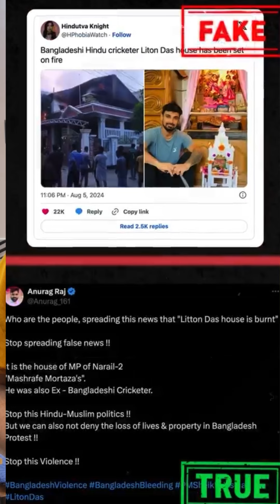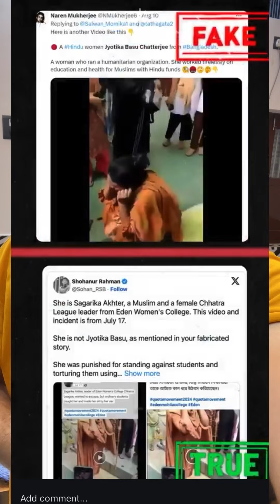All Eyes On Bangladeshi Hindus 😢Safe bangladeshi hindus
All Eyes On Bangladeshi Hindus 😢
Safe bangladeshi hindus

Bangladeshi hindu
Bangladesh violence
Bangladesh protest
Bangladesh new sarkar
Muhammad yunus
Shekh hasina
Hindu Muslim fight
Hindu Muslim ladai
Bangladesh hindu video
Viral video
Bangladesh viral video
Bangladesh protest
Bangladesh news